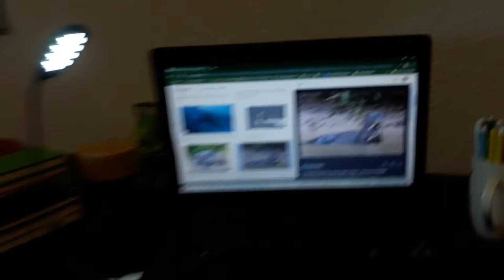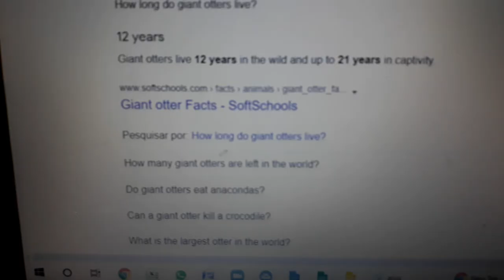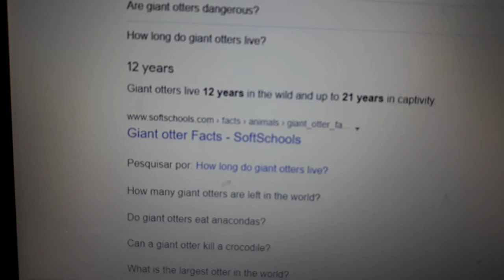Giant Otter(Pteronura Brasiliensis)|MAK & MIK Brothers